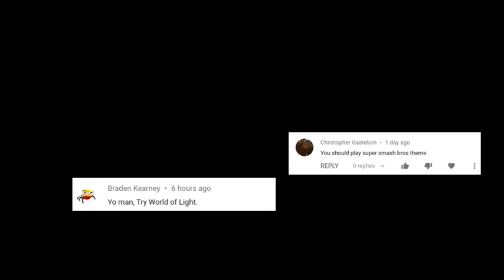smash ultimate theme on a bike pump - lifelight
i gotta stop leaving the edit to the last day